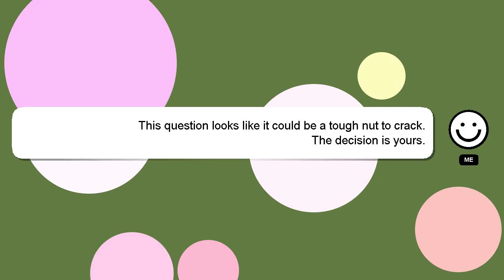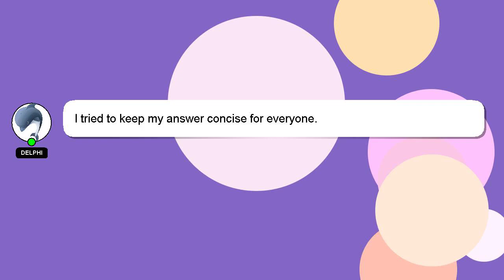How to roast garlic in pan?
Let me give you a brief introduction of who I am, Hello, I am Delphi. I help you answer your questions. - How to roast garlic in pan?

If you need more specific information, let me know by leaving a comment or starting a chat. Providing an answer will be acknowledged and appreciated with a 'heart' from me.

*2 What we are experimenting :*